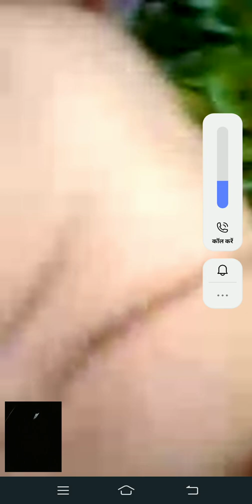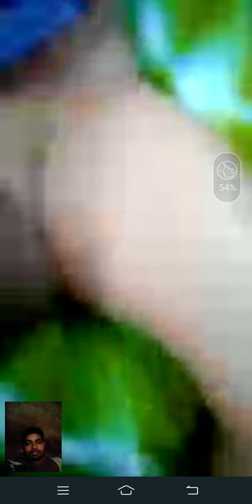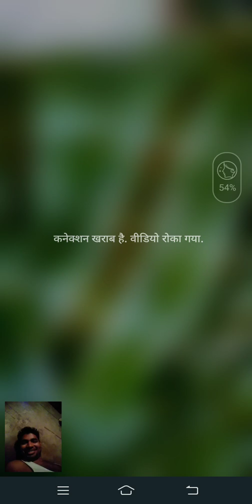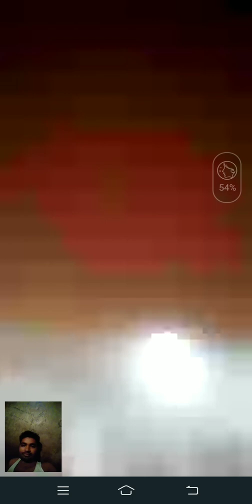21 सितंबर 2021